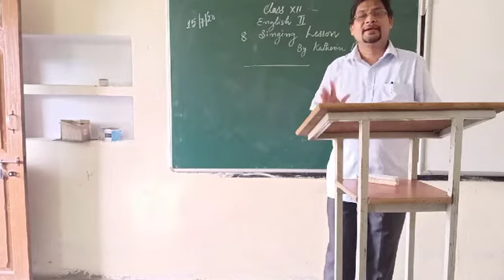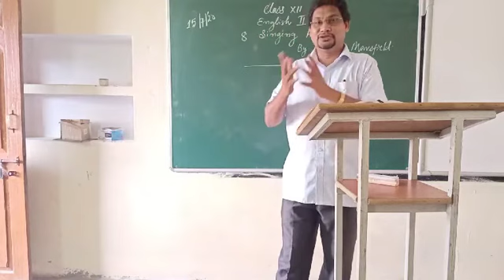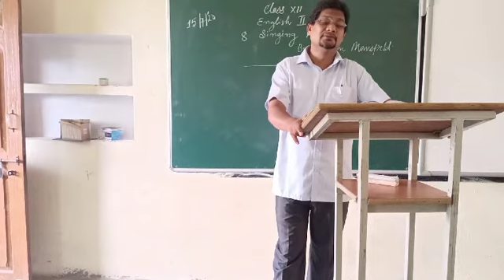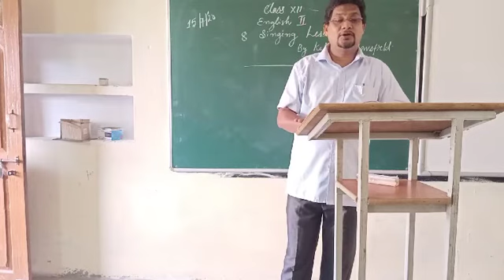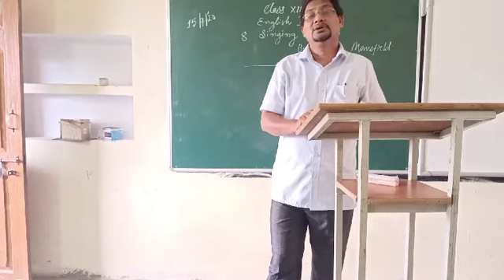Mr. Jose, Class 12, English 2, Story 8 Last Part (summarisation)